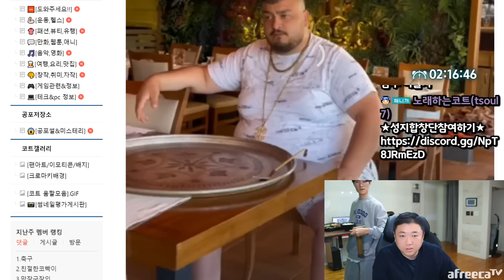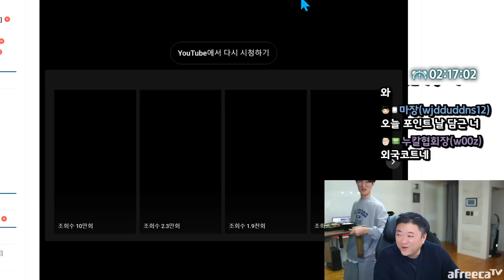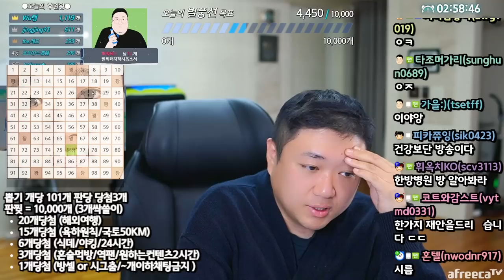오리훈제와 라면을 함께먹는다고?? (23.05.06-1)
[음원출처]